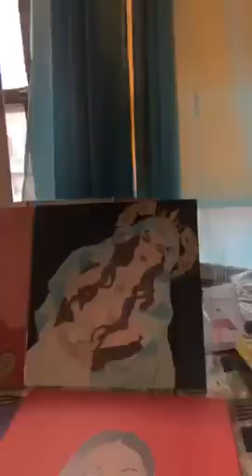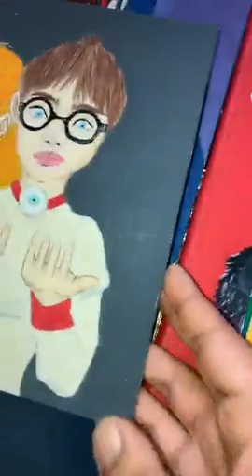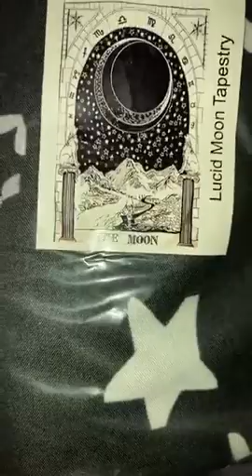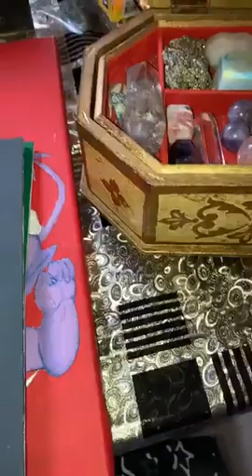Showing my paintings and crystals collections some of my art can be erotic just to keep in my mind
Showing my art work that was highly request on Facebook live here it goes yah